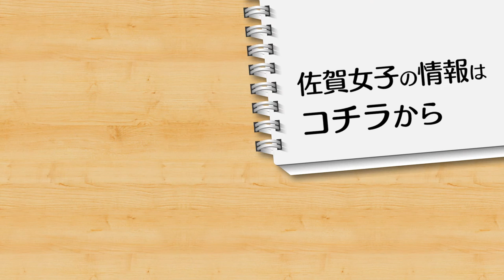🌸佐賀の動画🌸美女子🌸クラブ活動紹介🌸Ch登録🌸女子校 クラブ 笑顔 かわいい 佐賀女子 部活動紹介 03最終 すくーるTV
「佐女子で！美女子に！」※Ch登録をお願いします！！🤗
🤗映像・企画制作会社；株式会社シー・プランニング

佐賀女子高校文化発表会動画、基山町役場企業紹介動画

※笑顔とやる気溢れる！！福岡県・佐賀県・長崎県・山口県の元気な女子校生の皆さんをご紹介いたします。
「この素晴らしいYouTubeというSNSで、学校の素敵な歴史を後世に残して行こう！」🤗
これから、たくさんの学校の動画やクラブ活動の動画を次々とアップしていきます！！🤗
art rhythmic gymnastics run start sports festival Football baseball soft ball track and field club high school girl Japan girls dance school festival theater Chorus

佐賀市 基山町 五重塔 向陽幼稚園 東明館中学校高校 CMソング 女子ソフトボール 女子体操部 レスリング部 ラグビー部 クラブ活動 硬式野球部 バトミントン部 サッカー部 チア 女子サッカー部 新体操 小学校 ハンドボール部 １０カメ撮影 動画により広告戦略の大変革（ゲームチェンジャー）合唱部 女子応援団 ボクシング部 五重塔 向陽学園 山口短大 北陵高校 東明館中学校・高等学校